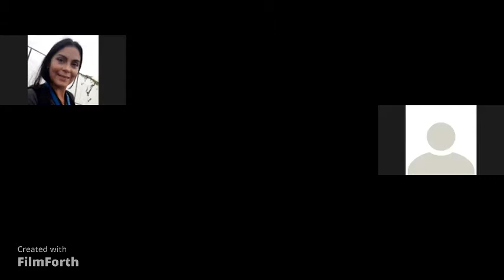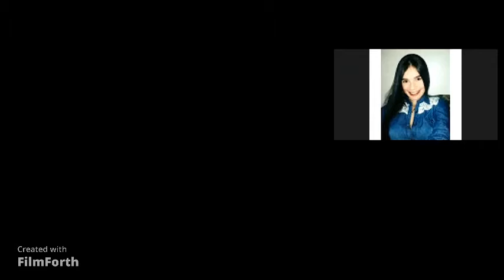TRIBUTACIÓN II - CLASE 08/01/2021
Continuación de la explicación del ejercicio.